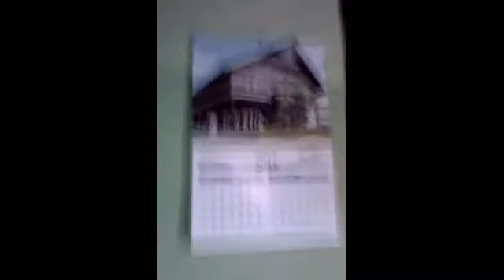Perkenalan kepada kalian semua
Maaf guys gw bikin perkenalan lagi dulu aku juga pernah buat video perkenalan tapi sayangnya hilang Hahahahahahahahaa 😝😝😝😝😝😝😝😝😝